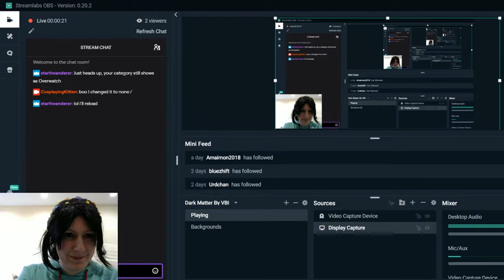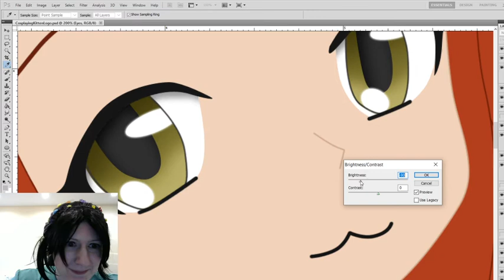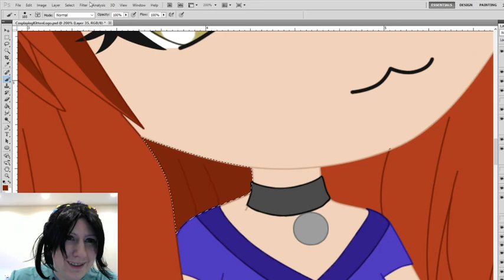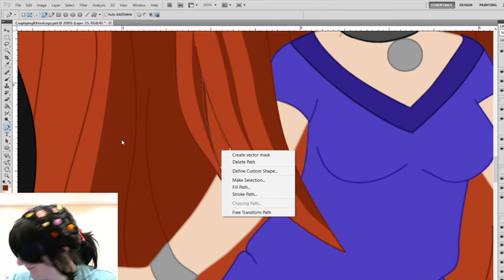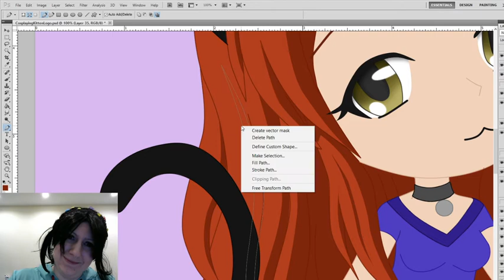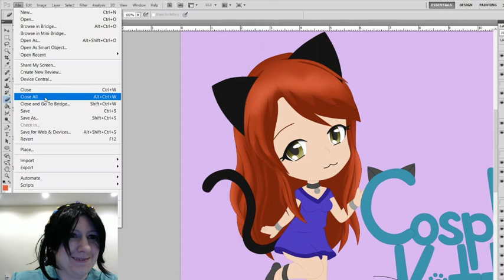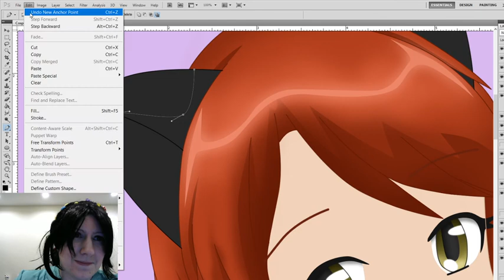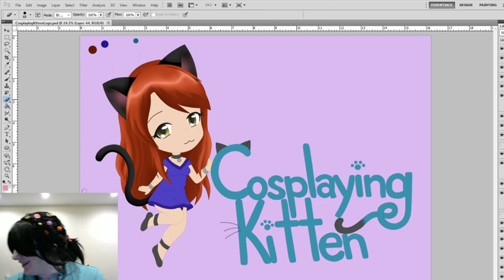Logo Work and Chatting